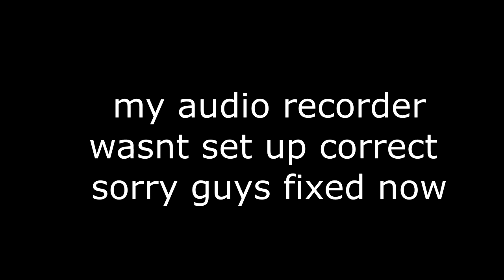car vlog update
hey guys welcome back to the channel today we are with soulcat giving a update to you guys on whats been going on, we feel bad that the microphone didnt work how we wanted but its getting sorted